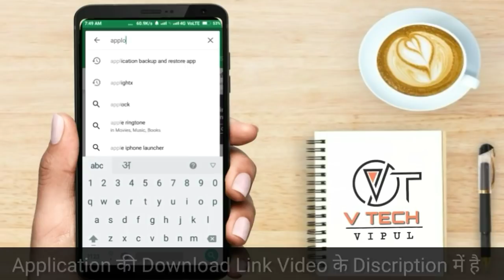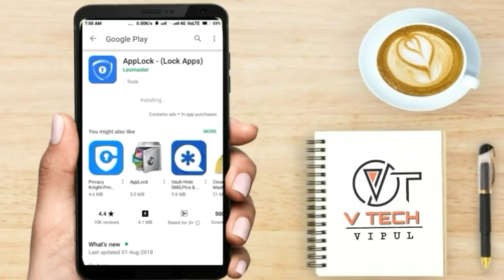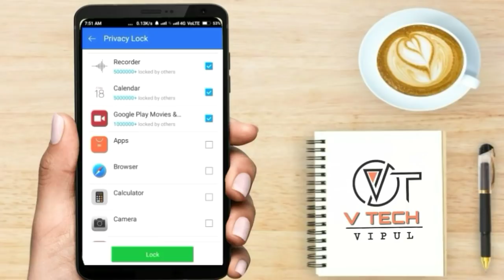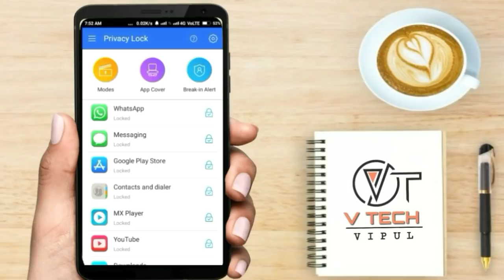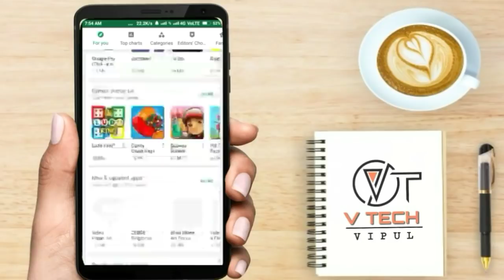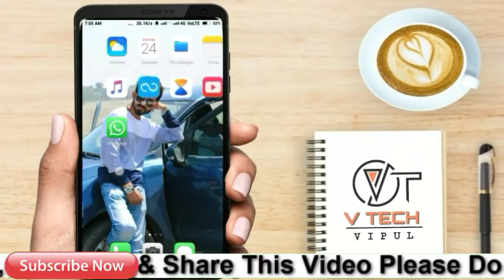Mobile Privacy Lock - कोई आपका मोबाइल लेगा तो भी तुरंत वापस कर देगा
Hello Friends ..
In this video you will learn How to set mobile privacy lock that will shock your friends & they will return your mobile immediately.